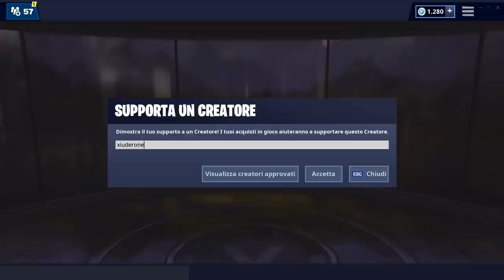TROVA JONESY NASCOSTO DIETRO A UNA RECINZIONE - SFIDE FAI CENTRO IN CENTRO FORTNITE STAGIONE 9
Ecco la POSIZIONE ESATTA di JONESY per le SFIDE FAI CENTRO IN CENTRO di FORTNITE nella STAGIONE 9!

BENVENUTO!

➜ Motherboard: MSI Z97M GAMING
➜ GPU: NVIDIA GeForce GTX 970
➜ Cuffie: TRUST GXT 393 MAGNA
➜ Mouse: TRUST GXT 188 LABAN
➜ Tappetino: OMEN Mouse PAD 300
➜ Tastiera: TRUST GXT 890 CADA
➜ Microfono: TRUST GXT 252+ EMITA PLUS
➜ Sedia: AROZZI Torretta Orange
➜ Desk: AROZZI Arena-Green
➜ Webcam: Microsoft Lifecam Studio
➜ Handcam: Microsoft Lifecam HD-3000
➜ Monitor(2x): MSI OptixG24C LED Gaming Monitor 24''

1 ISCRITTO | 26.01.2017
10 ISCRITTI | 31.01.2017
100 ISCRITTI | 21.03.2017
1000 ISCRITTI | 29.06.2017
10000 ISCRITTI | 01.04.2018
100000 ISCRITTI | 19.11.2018